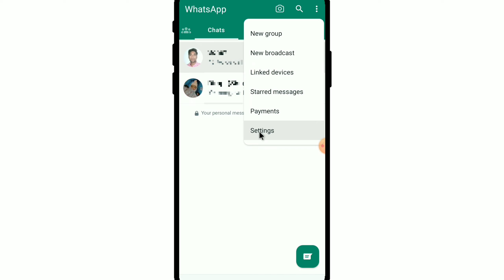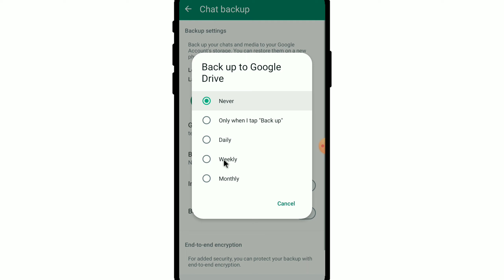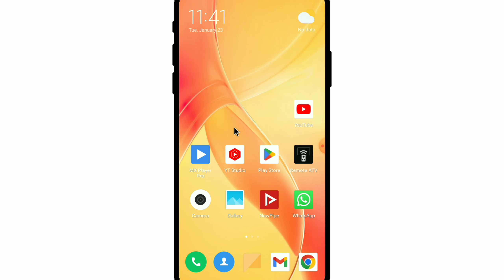Gmail id me whatsapp ka backup kaise kare